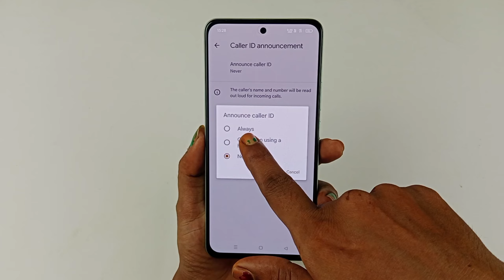realme 13 5G caller id announcement setting / realme 13 5g me call aane per Naam batayega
hello doston aaj ki is video mein humne aapko bataya realme 13 5G caller ID announcement setting kaise karen